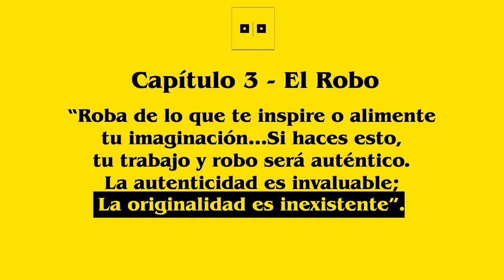EL ROBO DE TARANTINO | Análisis de como Tarantino roba de otras películas para crear algo nuevo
Tarantino ha dicho en varias ocasiones que roba de todas las películas que existen, aquí hago un análisis de su robo y como crea algo nuevo y único, a partir de escenas de otras películas.